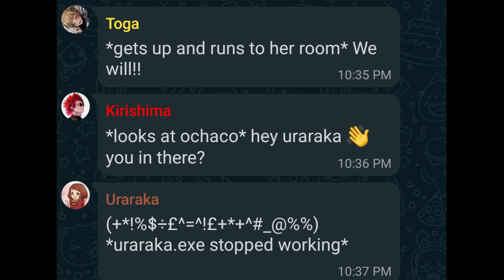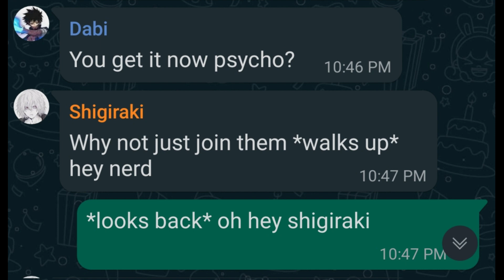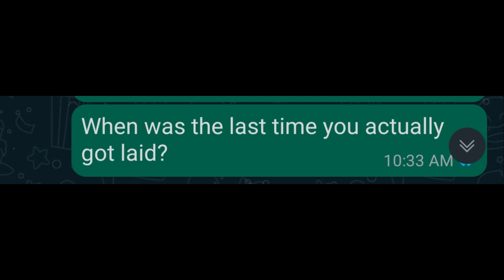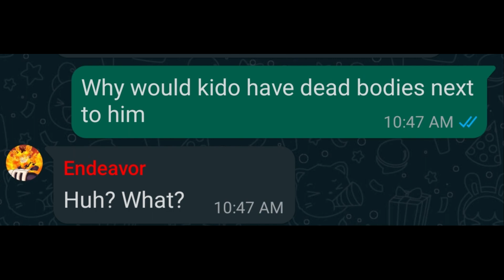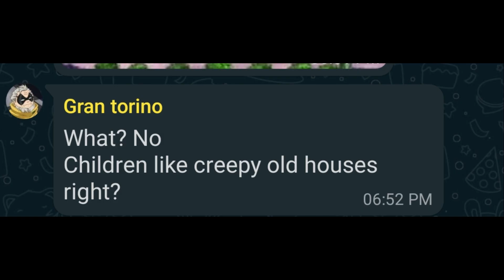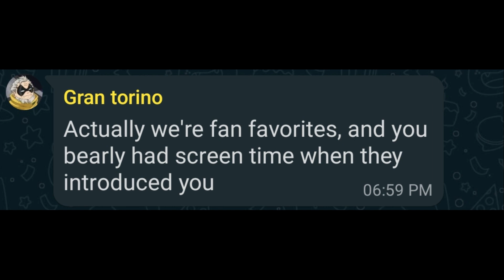MHA Skits || Personality change || part 13 Halloween Bull$h!ttery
its a little late i know but its here